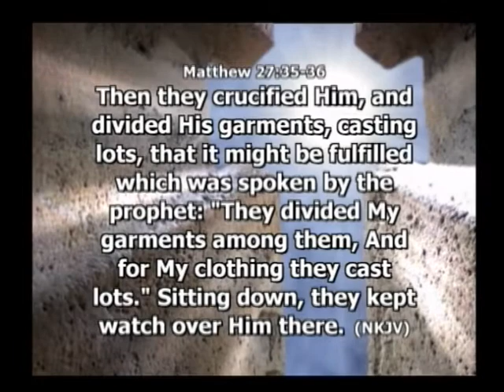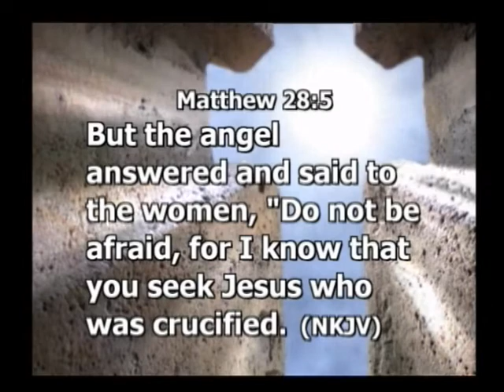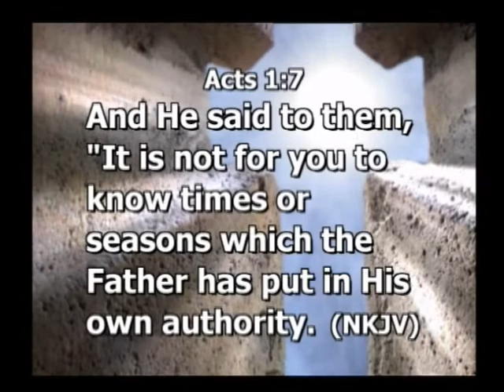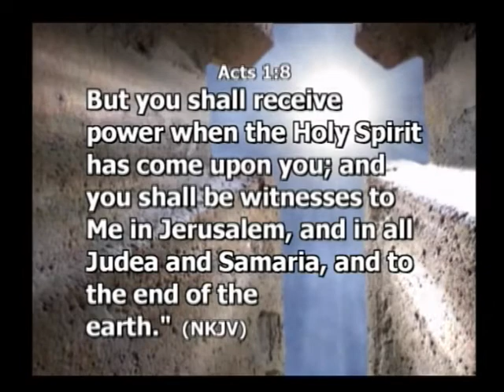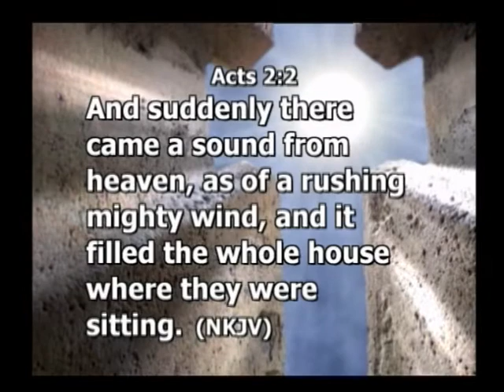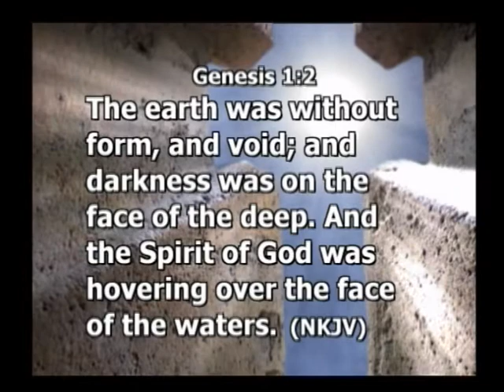The Perfect Plan Continues